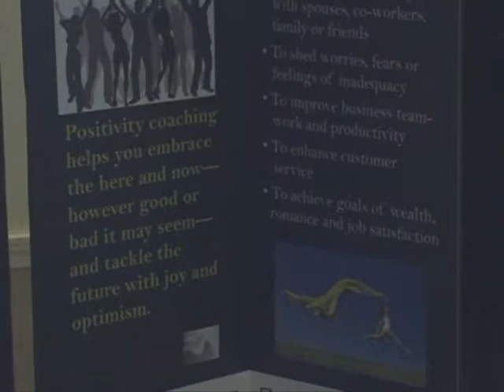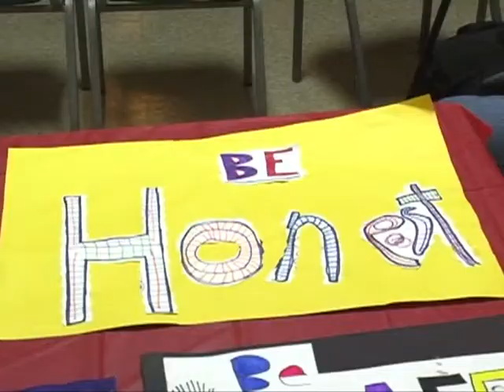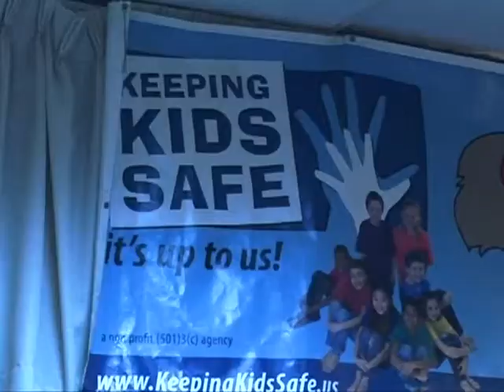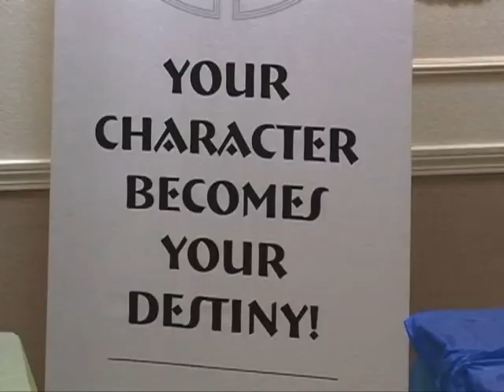Keeping Kids Safe Anti-Bullying Event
Join Keeping Kids Safe for an Anti-Bullying event filled with information and entertainment from people making a difference.